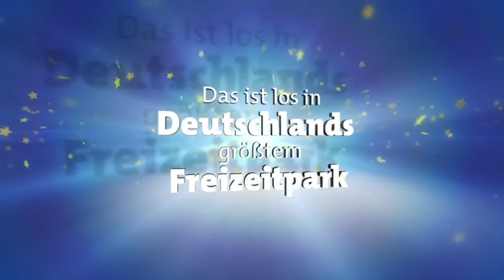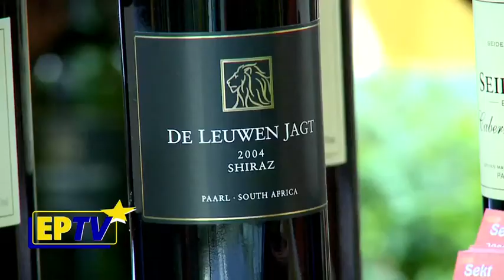Südafrikanische Wochen im Europa-Park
Genießen Sie südafrikanische Spezialitäten rund um das "Colonial House". So werden beim "Braai" -- dem Grillen über offenem Feuer - saftige Steaks und die typische "Boerewors" (Bauernwurst) angeboten. Aber auch andere Köstlichkeiten, zubereitet von Cass Abrahams, einer der berühmtesten Köchinnen vom Kap, stehen auf der Speisekarte. Begleitet werden die leckeren Gerichte von Weinen der Seidelberg Winery -- einem der renommiertesten Weingüter Südafrikas!